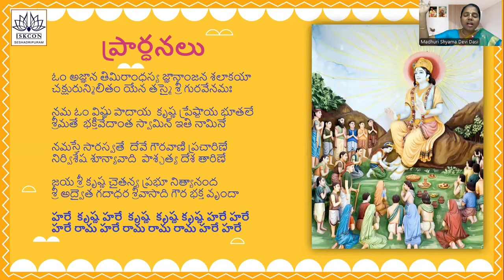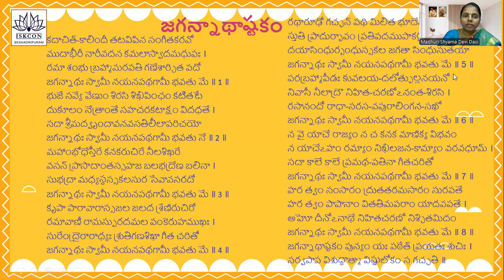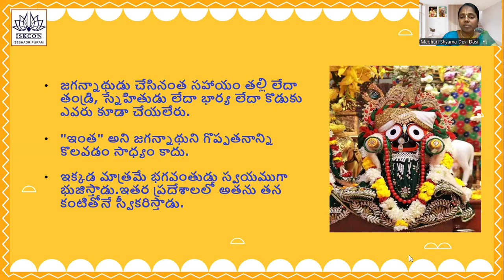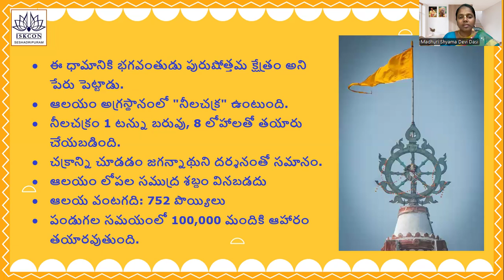Lord Jagannath Pastimes Day-2 | జగన్నాథ లీలలు రోజు - 2 | By Madhuri Shyama Devi Dasi